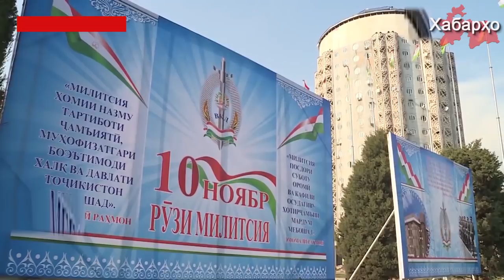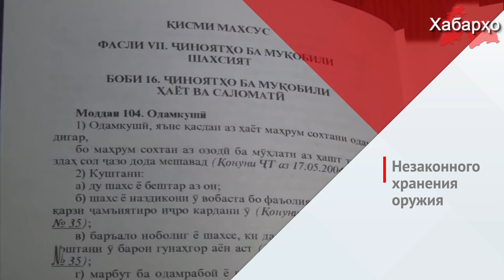В Таджикистане растет уровень преступности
Рахмон в своем выступлении на собрании по случаю дня таджикской милиции 10 ноября признал, что за последние 10 лет уровень преступности в стране возрос в полтора раза, об этом пишет Азия Плюс.